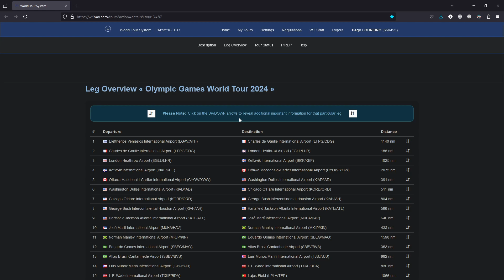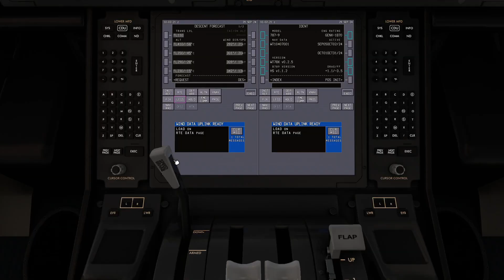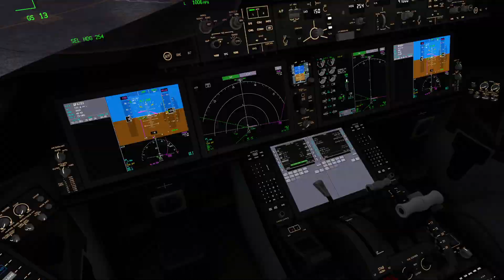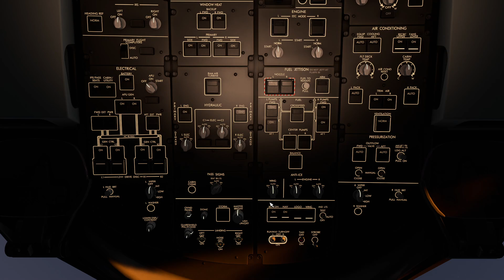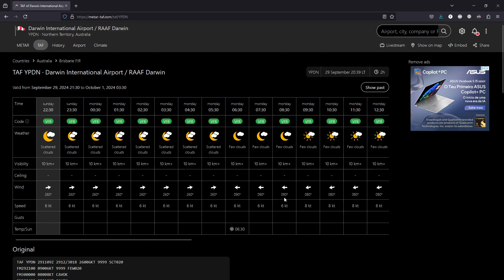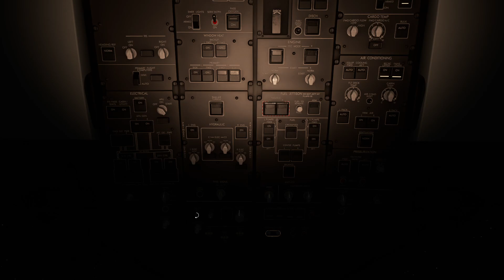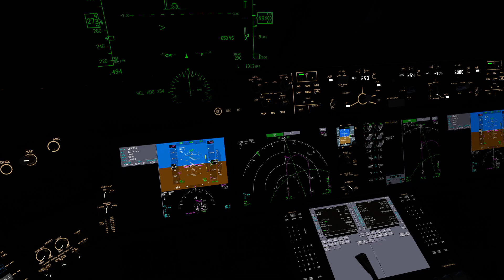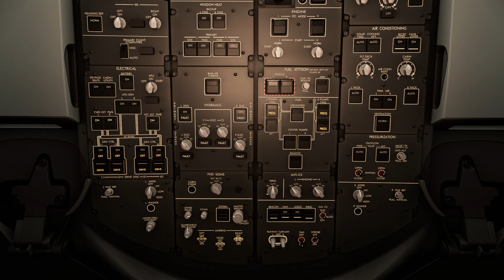Hong Kong - Darwin - HorizonSim B789 - IVAO - É como um jogo!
Olá pessoal, segue mais um video espero que gostem!

IVAO
Volanta
Navigraph Charts
PACX
FSRealistic+

O meu PC:

CPU: AMD Ryzen 5 5600 @4.4Ghz
Board: TUF Gaming B550-PLUS WIFI II
RAM: 32Gb DDR4
GFX: GeForce RTX 3060 Ti